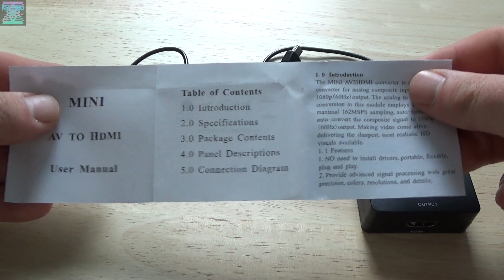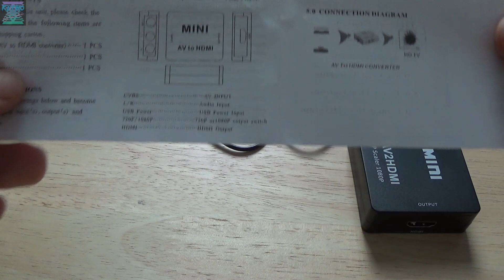RCA to HDMI Upscaler - w pogoni za lepszą jakością obrazu - Test Sprzętu i Recenzja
Test i recenzja taniego upscalera HDMI zakupionego od majfrendów z Chin, co z tego wyszło? Zobaczcie sami.

Jeżeli uważasz ten materiał za wartościowy i chcesz postawić mi piwo oraz zmotywować do dalszej pracy:

Wszystkie osoby które postawią browarka będą wspomniane w najbliższym możliwym wideo :)